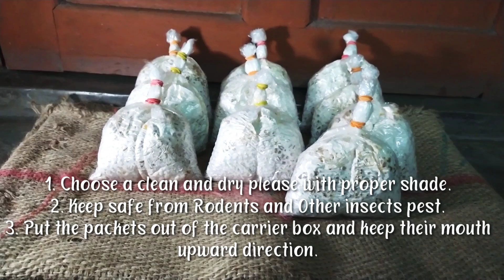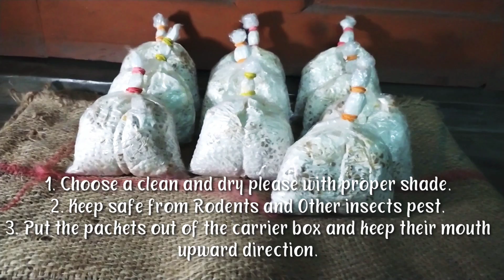How to store Mushroom Spawn?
Few easy steps are there to store spawn packet. Follow this steps before making cylinder. You will get a full mature quality white spawn.